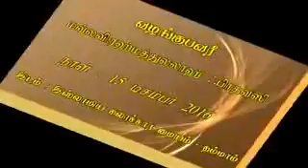முஸ்லிம்களின் அவல நிலை